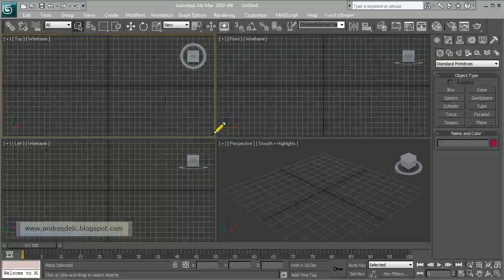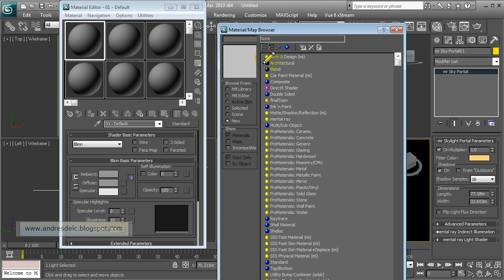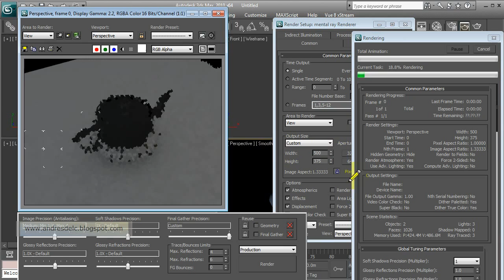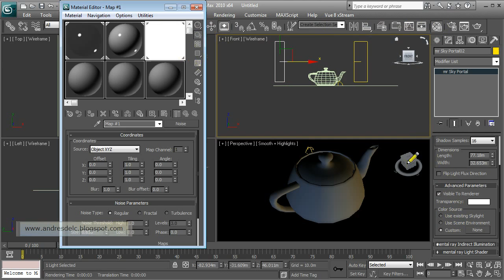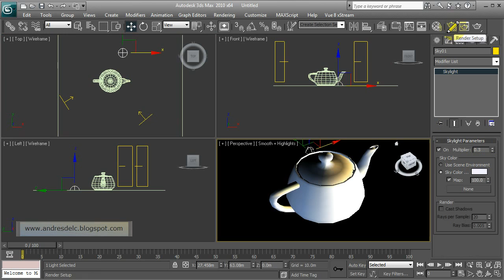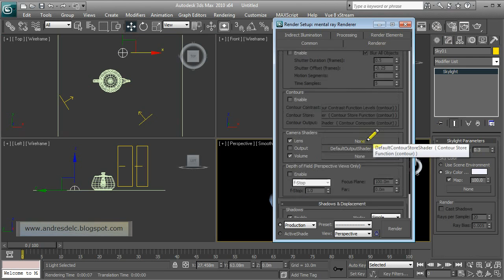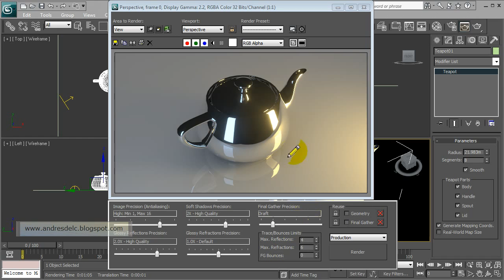3ds max 2010 mental ray Skylight portal studio light HD 720p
3ds max 2010   mental ray   Skylight portal   studio light